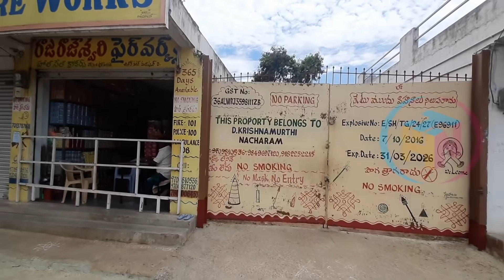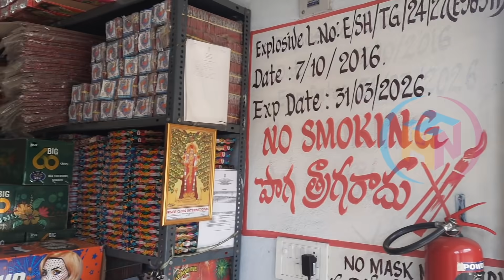Diwali Crackers 2021 | Wholesale Price in Retail|Biggest Crackers Wholesaler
Shop Address:
Raja Rajeswari FireWorks
No.9-63, NFC Road,
Ashok Nagar, Cherlapalli,
Secundrabad
Telangana 500 051

మీ షాప్ వీడియో మా ఛానల్ లో అప్లోడ్ చేయించాలంటే వెంటనే ఫోన్ చేయండి: 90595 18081 call for shoot